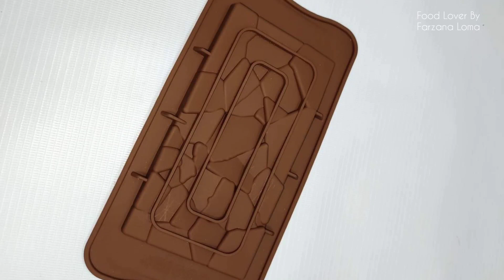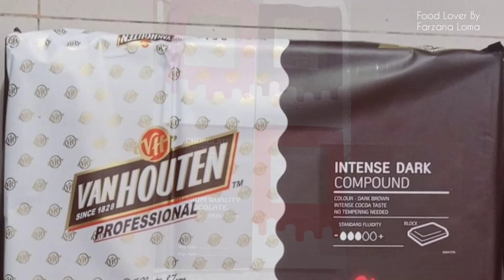হোমমেড চকলেট দিয়ে বিজনেস করুন | A to Z তথ্য আপনারা এই ভিডিওতে পাবেন | How to make Chocolate ideas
@Food Lover By Farzana Loma